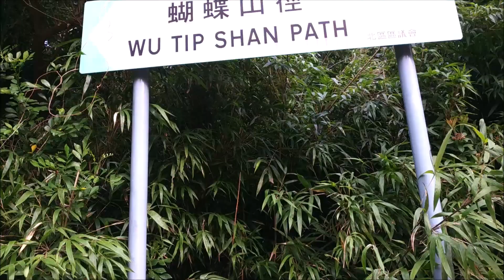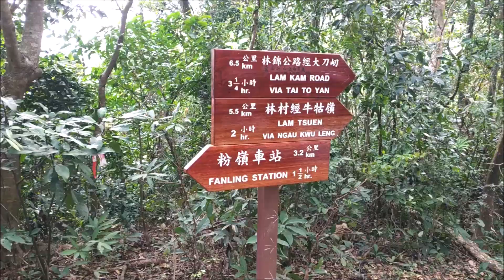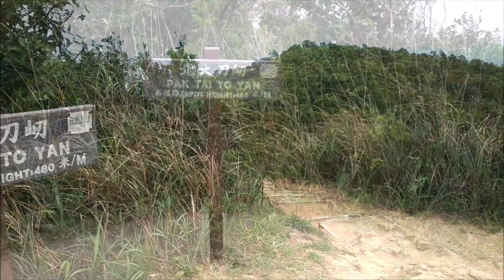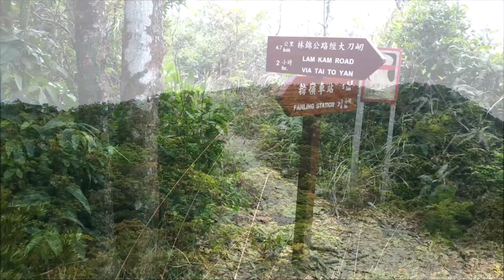大刀屻 13 3 2021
上大刀屻最好就是由蝴蝶山徑上大刀屻 落到嘉道理農場走人 比較舒服 上山路段是石屎路及樓梯 有樹蔭 不怕太陽晒 不知道為什麼許多人都選擇由嘉道理農場上山 由嘉道理農場上山一開始就上長斜 路多為浮沙碎石 無瓦遮頭